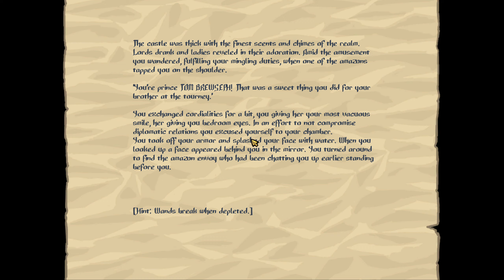Slasher's Keep Gameplay - Spider Boss Fight! | My Longest Run, part 2!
Today I'm back with some more Slasher's Keep! You all have been enjoying this game so far and I'm happy to keep playing it! For those of you who have not seen Slasher's Keep gameplay before, the game is a roguelike dungeon crawler with cool, cell-shaded, comic book-like visuals.

Today's Slasher's Keep gameplay run happened to be the start of my longest run yet. As is the case with these games, the more you play the better you get at becoming aware of enemy attack patterns and habits, thus enabling you to get a little bit further every time you play. But my progress today is notable in that...well, you'll just have to watch the run to find out.

I've really been enjoying the Slasher's Keep gameplay loop and I hope you've either been enjoying the game yourself or been enjoying me fumble my way through the game.

Sometimes I stream Slasher's Keep after Mordhau when I stream on Friday and Saturday nights
You can join the Epic Brew Community on Discord to chat about Slasher's Keep, Mordhau or whatever else we're talking about for the day